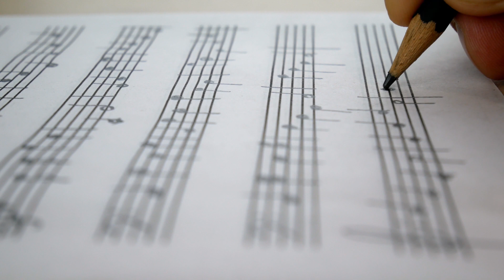Diamonds- BrADeXaMpLe with BLACK COVERS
This is a version of my song Diamonds with orchestration by the incredible BLACK COVERS. the video was made by my friend Russ8889..